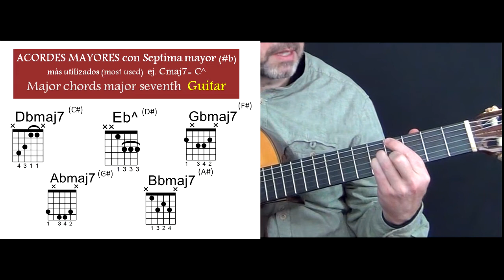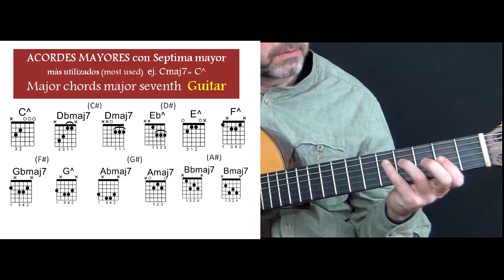ACORDES Mayores con 7 Major 🎸 maj7 ✅ MÁS UTILIZADOS en GUITARRA_Major Seventh most used in GUITAR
Todos los tonos de los acordes Mayores con  septima mayor  más utilizados en Guitarra, con dibujo, gráfico y explicación. Ordenados cromáticamente
All the tones of the Major chords with major seventh most used in Guitar, with drawing, graphic and explanation. Chromatically arranged

00:00 Más utilizados
00:31  Naturales
01:29 Sostenidos y Bemoles
02:20 Cromáticos
03:55 Más Acordes